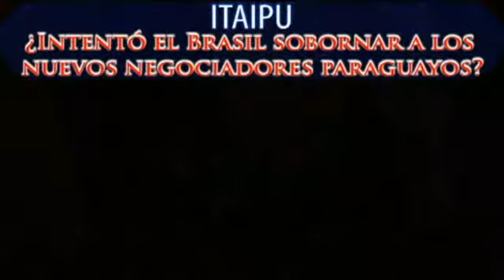Itaipú: Vergonha Brasil, cubra o rosto (1)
Paraguay parte de un escendario de enormes desventajas en las negociaciones de históricas reivindicaciones en Itaipú ante el Brasil sobre precio justo de la energía y soberanía energética para decidir venderla a otros países de la región. Todo como consecuencia de que negociadores corruptos se vendieron al oro verdeamarelho. Hoy nuevos negociadores podrían haber sido tentados por el dinero brasileño y este video aporta algunos datos al respecto.